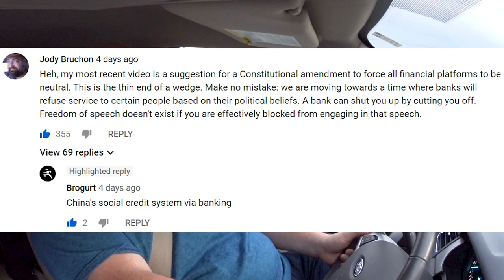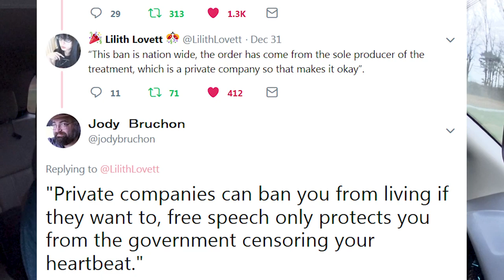PayPal Purge: A Precursor to a United States Social Credit System? - Jody Bruchon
I made a video about the PatreonPurge and how we need a Constitutional amendment (FIPNA) to force financial service platforms of all sorts to be neutral, but a tweet I saw brought a chill upon my heart. What if you're being treated in a hospital and the hospital won't give you the anti-cancer treatment you need to survive because the maker of the medicine has blacklisted you from receiving their products because they don't like your political beliefs, or because the outrage mob got to them? At first, it sounded ludicrous, but then the second tweet solidified the disgust I felt: "this ban is nationwide, but it's okay because it's a private company and not the government doing it!"

I wrote them off as conspiracy theorists or political junkies having fun with conspiracy theories that are far-fetched and extremely unlikely, but I'm now convinced that they've got an actual point. What if the United States is headed towards "social credit," but it's enforced by private corporations instead of by the government? The USA says a corporation has the rights of a person and has the freedoms of a person as a result, but should they? What if not just banks and payment networks, but also mechanics, landlords, plumbers, and hotels blacklisted you for your political expressions? What if it trickled down to grocery stores, gas stations, and restaurants?

Are we on the way to a society where, for some people, everyone really is out to get them? Are we no different than China in the end? I don't attempt to answer these questions in this video, but they absolutely need to be asked.